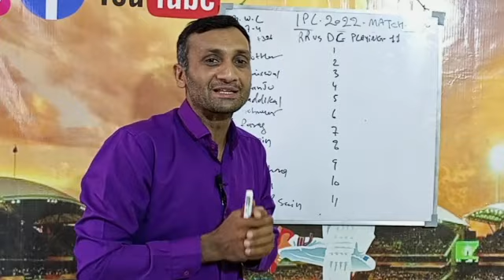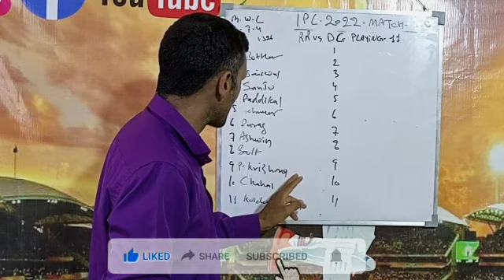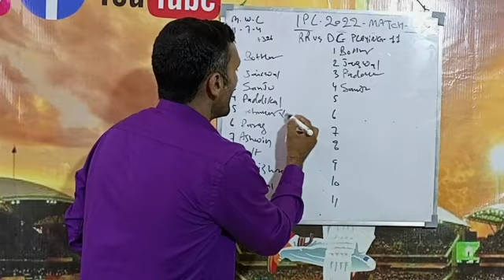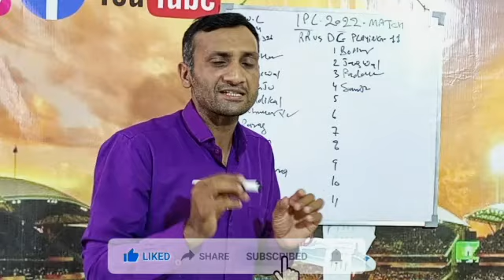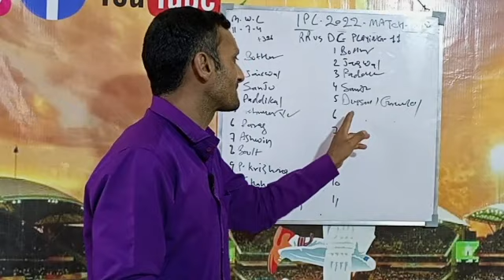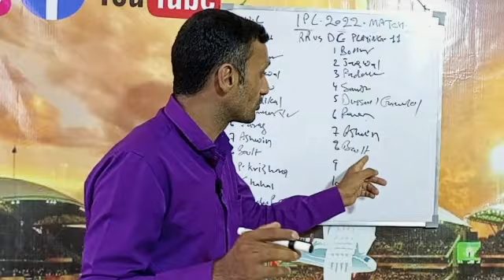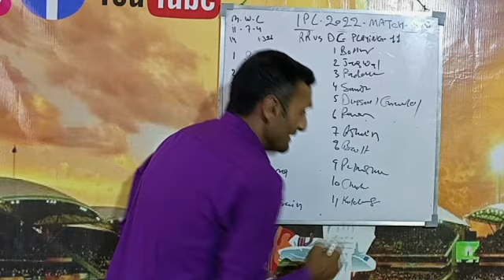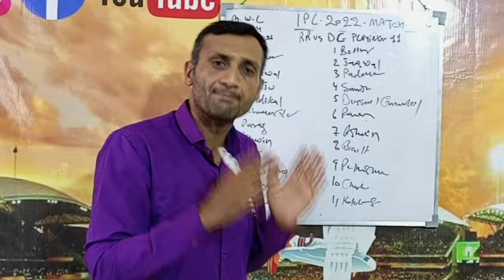IPL 2022| Rajasthan Royals vs Delhi Capitals Playing 11 | DC vs RR Playing 11| Match 58|Tyagi Sports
IPL 2022| Rajasthan Royal Playing 11 vs Delhi Capital| RR Playing 11 vs DC| Fantasy| Tyagi Sports

IPL 2022 • Rajasthan Royals vs Delhi Capitals PLAYING 11 ✓ RR vs DC 2022 Playing 11 • DC vs RR

TATA IPL 2022 ke Match number 58 me Rajasthan royals vs delhi capitals ki team Aamne samne hogi.. is video me humne DC vs RR PLAYING 11 2022 Batai hai.